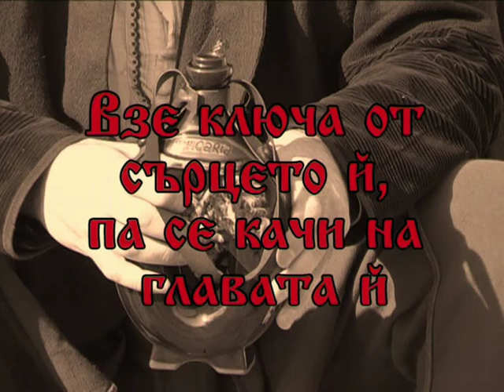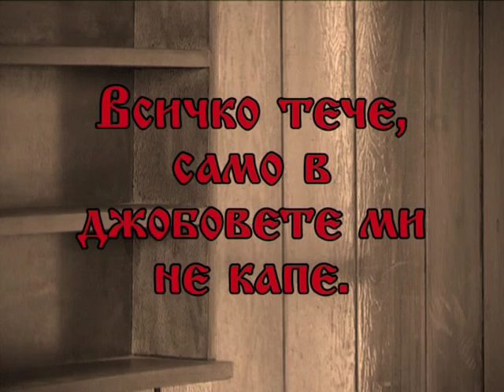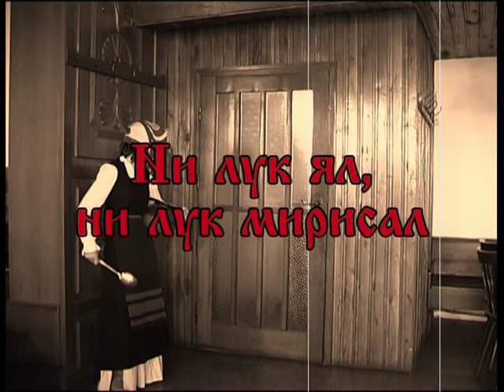Zavilo se vito horo part2 (2008 - 2009)